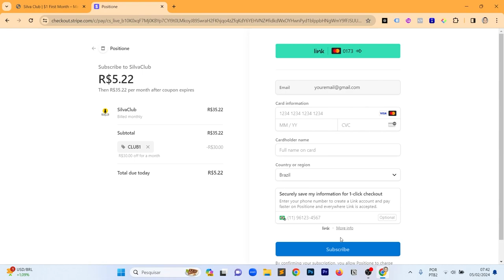How to overcome the fear of making mistakes in English | SilvaCast #023 - Rosario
Join to my English speaking (Only $1 for the first month)

🔹 Are you holding back from speaking English because you're afraid of making mistakes? You're not alone! In this episode of SilvaCast, Rosario Olivia joins Fred Silva to dive deep into a common challenge many English learners face: the fear of making mistakes.

    Unlock Confidence: Discover practical strategies to build your confidence and speak English without fear.
    Real-Life Tips: Learn from Rosario's personal experiences and how she overcame her own fears.
    Expert Advice: Fred Silva shares insights on the psychological aspects of learning and how to embrace mistakes as part of the learning process.

🔹 In This Episode, You'll Learn:

    Why fear of making mistakes holds you back and how to overcome it.
    Techniques to practice English confidently in any situation.
    How to embrace mistakes and learn from them to improve your English skills.

    English learners at any level who want to improve their speaking skills.
    Anyone who feels anxious or hesitant to speak English in public or social settings.
    Teachers and educators looking for resources to support their students in overcoming language learning fears.

🔹 Timestamps:
00:00 - Introduction
02:30 - Rosario's Journey: Overcoming Fear
10:00 - Psychological Barriers to Speaking English
15:45 - Strategies to Build Confidence
25:30 - Embracing Mistakes as Learning Opportunities
35:00 - Q&A: Your Questions Answered
44:00 - Conclusion & Key Takeaways

🔹 Join the Conversation:
We love hearing from you! Share your own experiences and tips on overcoming the fear of making mistakes in English in the comments below.

Don't miss out on future episodes of SilvaCast, where we tackle the biggest challenges English learners face with expert guests and actionable advice.